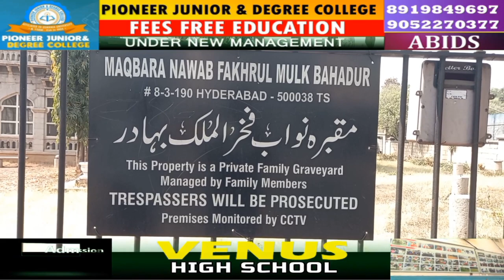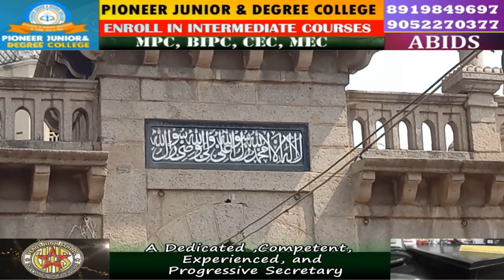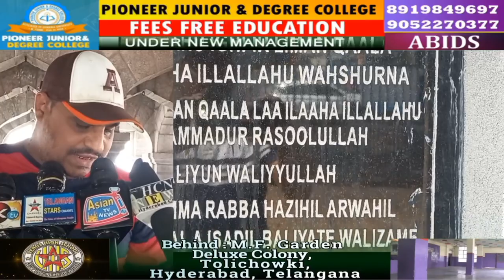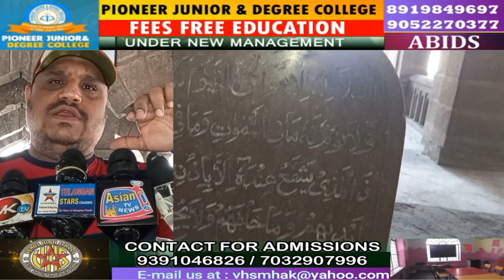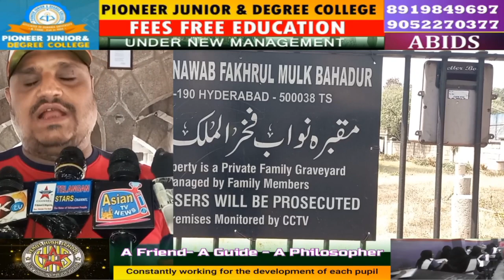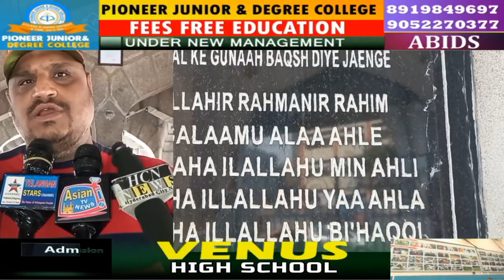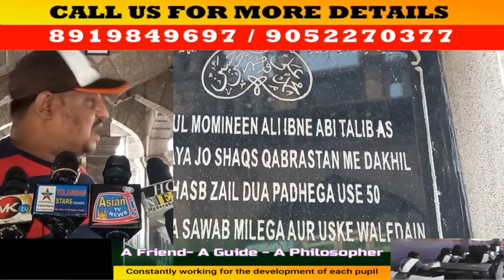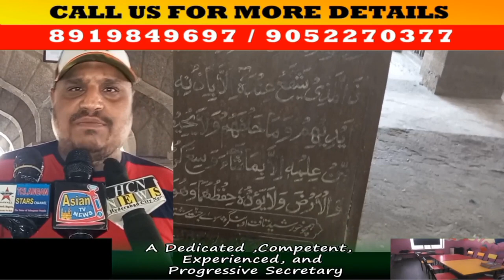Maqbera nawab fakhr ul mulk bahadur Sr nagar opsit Gothami degree college 100 above nawab fakhr ul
Maqbera nawab fakhr ul mulk bahadur Sr nagar opsit Gothami degree college

100 above nawab fakhr ul mulk bahadur grave yard
 (Nawab mir sarfaraz hussain)

 heritage award 2011 nawab
Mir amanath hussain nawab mir  askari hussain

great great grand father of Nawab Fakhrul Mulk bahadur